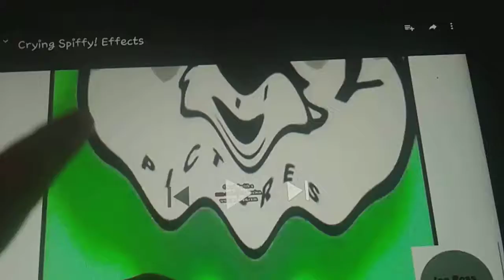Crying spiffy pictures squared